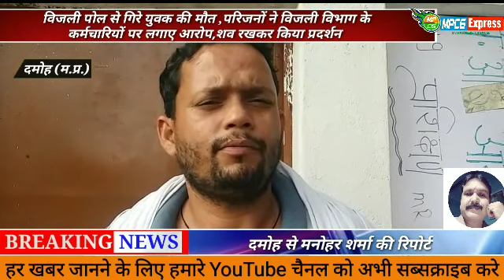हटा-विजली पोल से गिरे युवक की मौत ,परिजनों ने विजली विभाग पर लगाए आरोप,शव रखकर किया प्रदर्शन